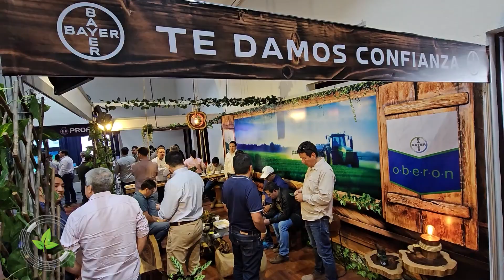BAYER EN EL V CONGRESO INTERNACIONAL DE LA SOYA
Bayer llevó tecnología, innovación, nuevos enfoques y novedades al V Congreso Internacional de la Soya.